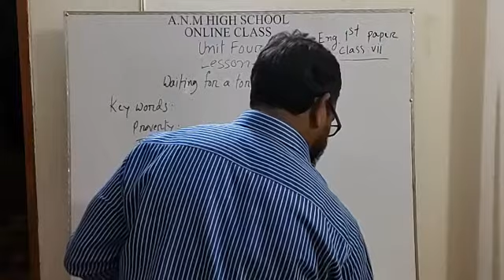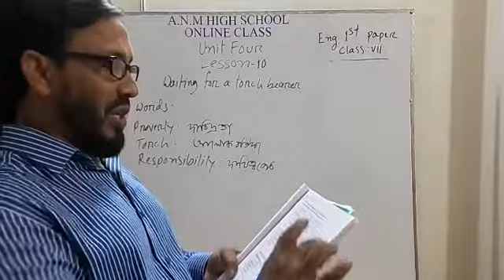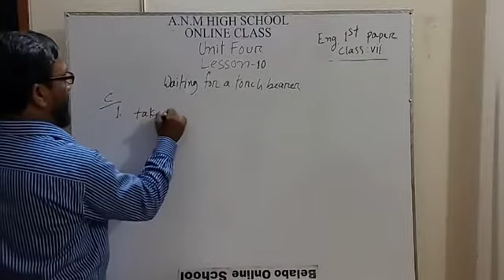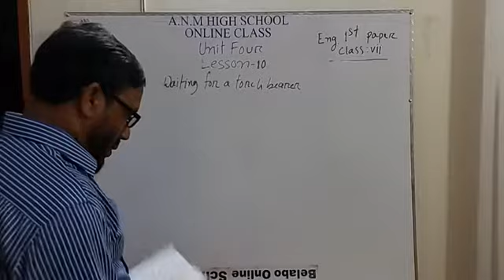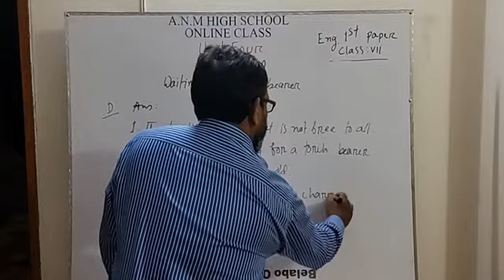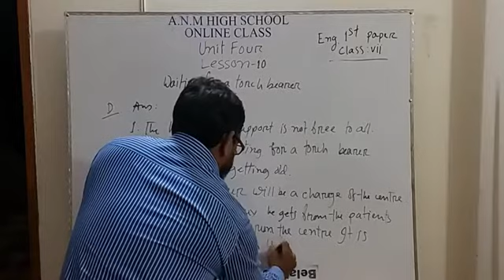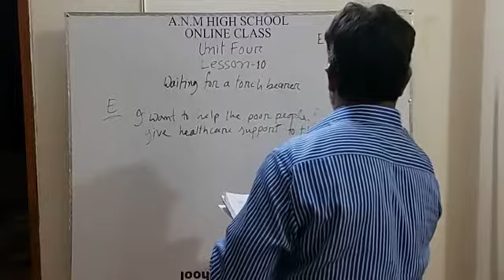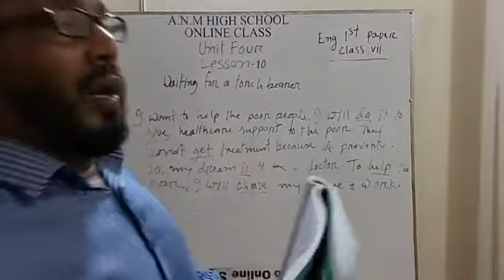Waiting for a torch bearer